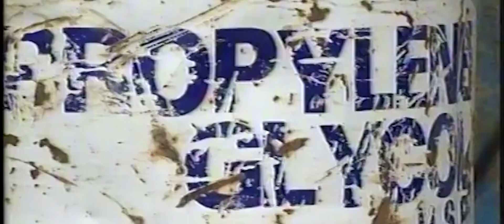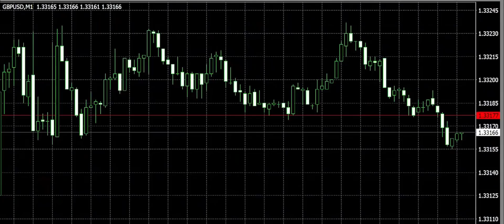RAHASIA UANG KITA TIDAK HABIS HABIS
Penasaran uang kita tidak habis habis?